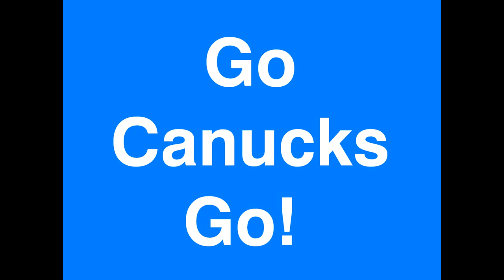After Game 2 of the 2011 Stanley Cup Finals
In Game 2, Alexandre Burrows scored 11 seconds into the first overtime period to give the Vancouver Canucks a 3-2 win over the Boston Bruins.  Pure Joy erupted in the streets of Vancouver afterwards!  Here are a few glimpses of what occurred downtown.